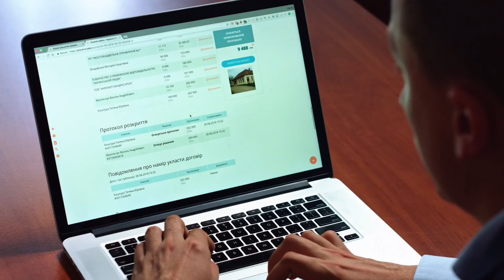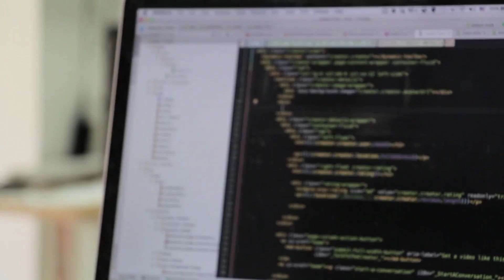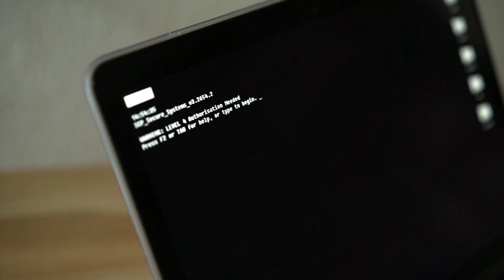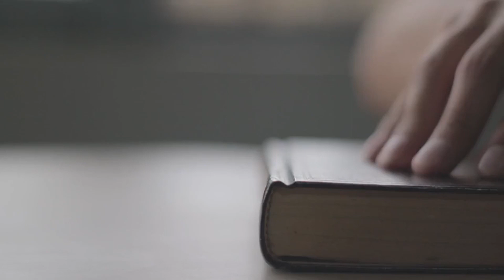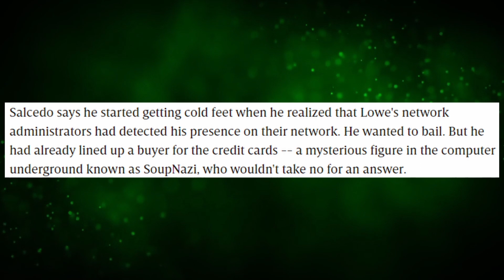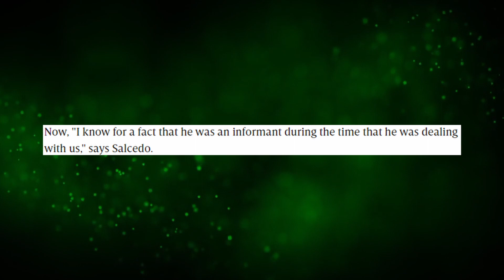They Hacked Into Lowes Using A Pringles Can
This Video Details the story of how 2 men went to prison over hacking into the Lowes network back in 2003.

Information from this video was gathered from